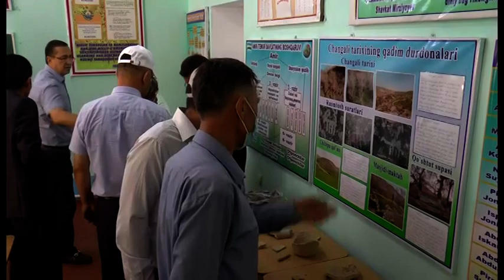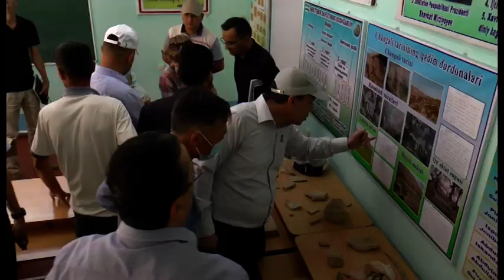Changali qoyatoshlaridagi tarixiy rasmlar tarixchi Ilhom Botirov jonkuyarligi evaziga saqlab qolindi